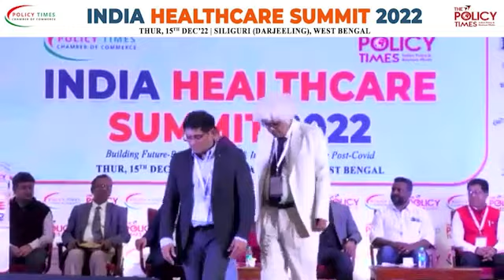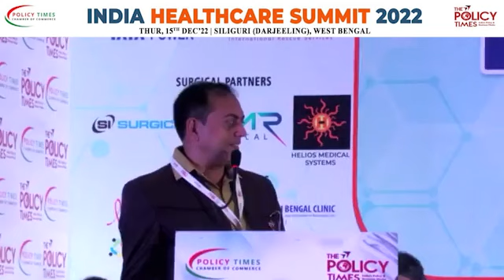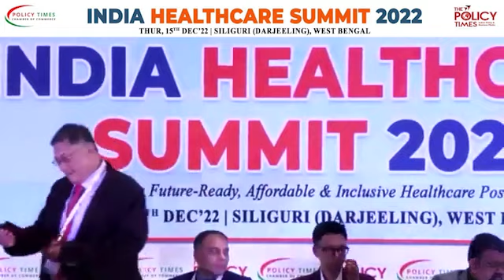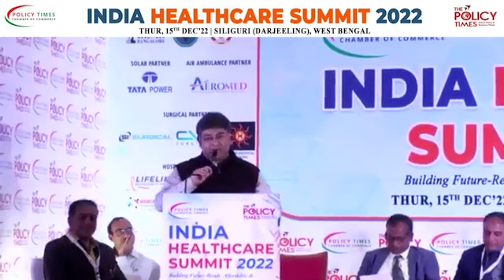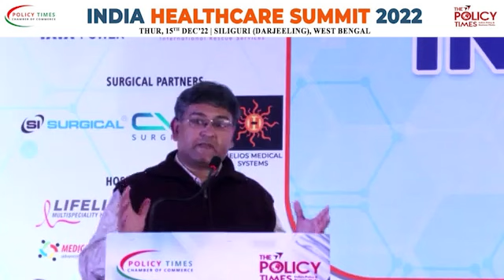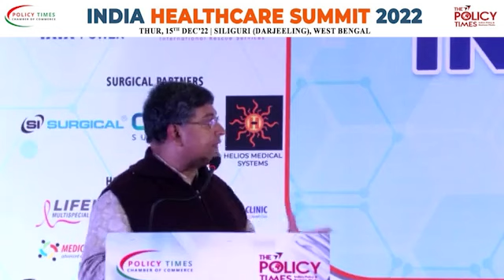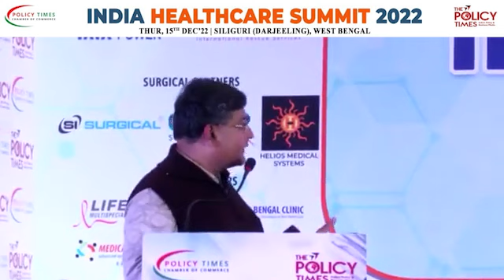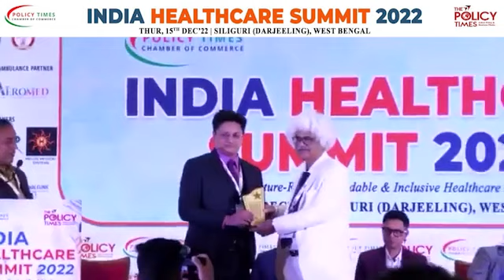Outstanding Achievers Awards at India Healthcare Summit 2022 in Siliguri, West Bengal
Outstanding Achievers :
• Dr N R Haldar, Renowned Neurologist
• Dr. Biplabendu Talukdar, Assist. Professor, Dept of IHBT, MCH, Kolkata and State Program Officer, SBC & HCP, West Bengal
• DR  Prince Parakh, MBBS; MD (Peds) FISPN, Renowned Pediatrician, Neotia Getwel Multispeciality Hospital & Director-Newborn and Child Care Clinic
• Dr. Praveen Reddy, Consultant Radiologist
• Siliguri Terai Lions Blood Bank, received by Mr Anil Goyal, Chairman
• Dr Tapas Mondal, Professor-Paediatrics, McMaster University, Canada
• Prof. Supten Sarbadhikari, Digital Health Educationist
• Dr. Sandip Sengupta, Dean of student affairs, North Bengal Medical College, Gynaecologist, Dept. of Gynaecology, NBMC
• Dr. Suddhasattwa Sen, GI Cancer Surgeon
• Dr. SK Hammadur Rahaman, Endocrinologist & Diabetologist

India Healthcare Summit 2022 by Policy Times Chamber of Commerce on the theme Future-Ready, modern and inclusive healthcare.

To make the Eastern Indian region (West Bengal) a global medical value hub, Policy Times Chamber of Commerce, organized "India Healthcare Summit 2022" in Siliguri on Thursday 15 December 2022.

300+ healthcare professionals, policymakers, academics, and potential investors from India and neighboring countries attended.

Thanks to our Partners: IIHMR, Lifeline Hospitals, AEROMED, TATA POWER, CMR Surgical, AiMeD, Medica North Bengal Clinic, Medica Cancer Hospital, Helios Medical Systems, Mukherjee Hospital